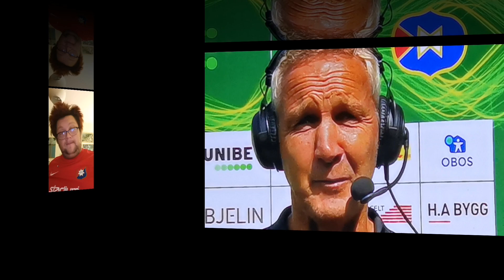Dagens match som Öis spelade mot Trelleborg